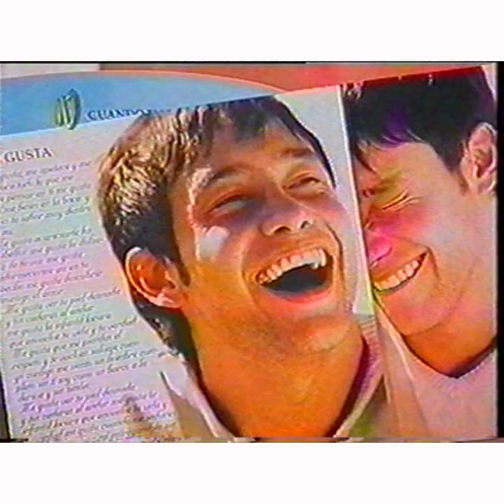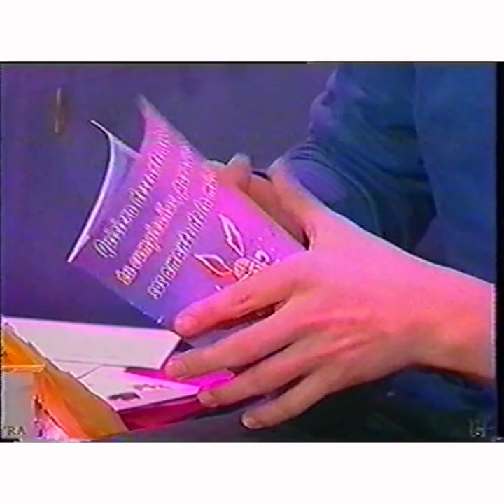LUCIANO PEREYRA junto a Paola Prenat recibiendo y leyendo las cartas de sus fanáticas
Un día como hoy expresaba ¡Feliz por la repercusión del material! Luciano Pereyra antes de su show en vivo en los estudios del canal de la música presentando nuevo CD Paola le entrega en mano todas las cartas de las fánticas de Lu y el lee algunas y mencionamos a las chicas

 16 octubre 2002